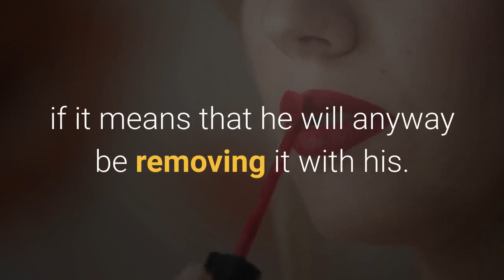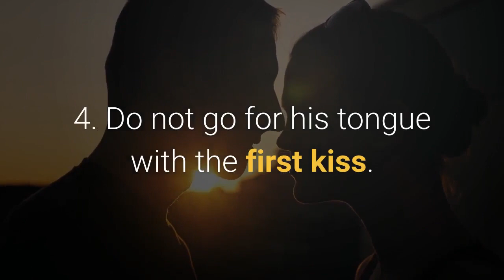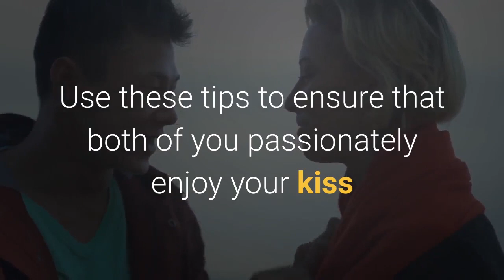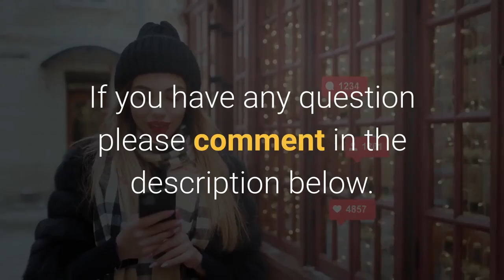How To Kiss Him Passionately ? | The 7 Most Essential Kissing Tips Every Woman Should Know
If you have reached that stage of your relationship where a kiss is inevitable then instead of fearing over your performance, pucker up and pay heed to this advice.
1. Make sure your lips are ready.
You will need to condition your lips and maybe even your tongue much before your actual kiss.
If you have dry lips then you will need to moisturize them with lip gloss. You can also apply the right amount of lipstick on your lips even if it means that he will anyway be removing it with his. Make sure that your breath smells fresh too.
2. Do not be nervous.
The first kiss will always be a little awkward until both of you start kissing in sync with each other. Since a little fumbling would be natural from both sides it would be foolish to feel nervous or afraid. Simply smile and go for it.
3. Do not remain rigid.
Watch this video till the end to know How To Kiss Him Passionately.
If Found this information helpful.
Thanks.